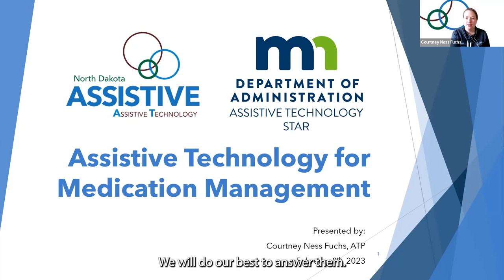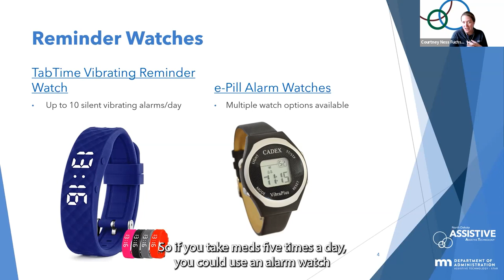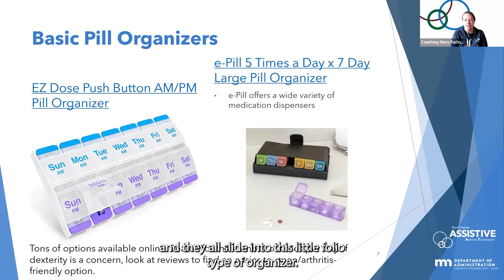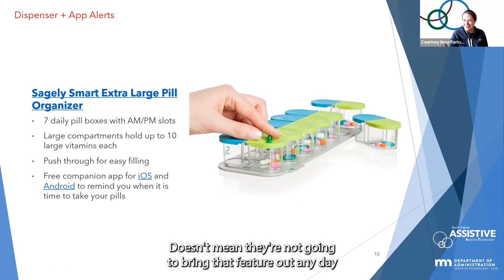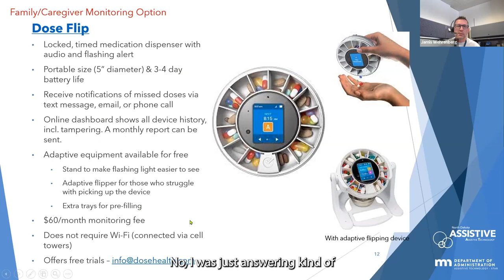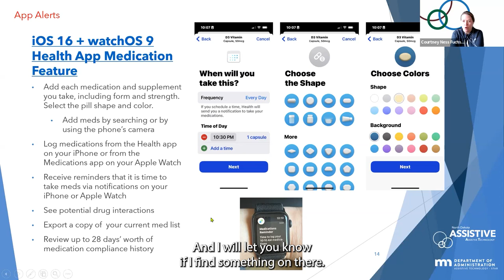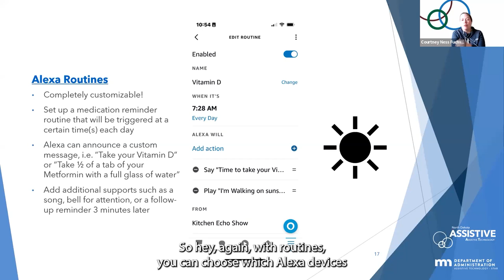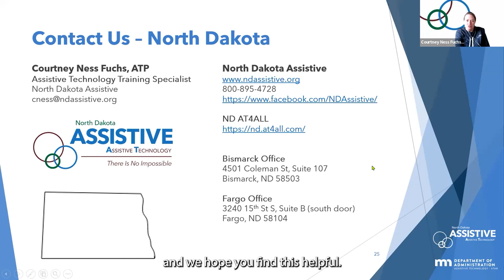Assistive Technology Options for Medication Management - Webinar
Assistive technology for medication management can be key to keeping someone living safely in their home, managing one’s mental health, and reducing caregiver burden. This webinar covers a wide array of devices to enhance medication compliance from simple pill box organizers and reminders to smart, remotely monitored medication dispensers.

Chapters

0:00 Introduction
3:03 AT for Medication Management Part 1
5:50 AT for Medication Management Part 2
8:14 Reminder Watches
10:34 Timer Caps for Pill Bottles
13:23 Analog Dose Trackers
17:28 Basic Pill Organizers
19:33 MedCenter System Monthly Pill Organizer
22:07 Med Q
23:56 Sagely Smart Extra Large Pill Organizer
27:06 MedReady 1700
29:35 Dose Flip
35:45 Medisafe App
39:10 iOS 16 + watchOS 9 Health App Medication Feature
44:23 Use Your Smart Assistant like Alexa, Siri, Google, or Bixby
45:07 Alexa Reminders
48:17 Alexa Routines
51:29 Links to Other Smart Assistants
53:19 ScriptAbility Accessible Prescription Labels for the Visually Impaired
55:15 Other AT for Medication Help
57:04 Try Before You Buy
57:39 Potential Funding Avenues through ND Assistive
58:33 Contact US

Credit must be given to North Dakota Assistive and Minnesota STAR.

The fillable form, AT for Med Management Considerations, can be downloaded

North Dakota Assistive is a non-profit organization focused on assistive technology that serves North Dakota and Minnesota residents and their caregivers. or by phone at .

We have partnered with Minnesota STAR, the Assistive Technology Act Program for MN, to provide this webinar.

If you do not live in ND or MN, to find your state or territory's program.